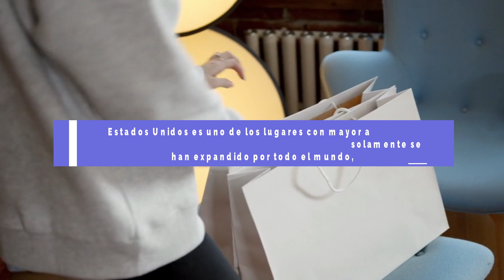🎁 Principales DÍAS DE OFERTAS en Estados Unidos || Comprar Barato en USA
¿Cuáles son los días de más oferta en Estados Unidos? Si estás buscando los mejores días para comprar barato en EEUU, este vídeo te interesa, ¡y mucho!

NOTA LEGAL